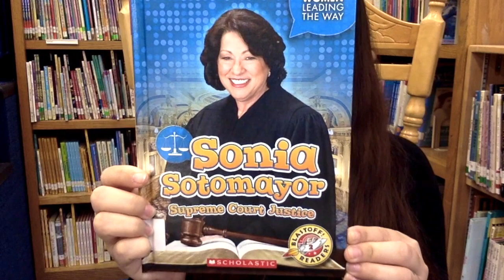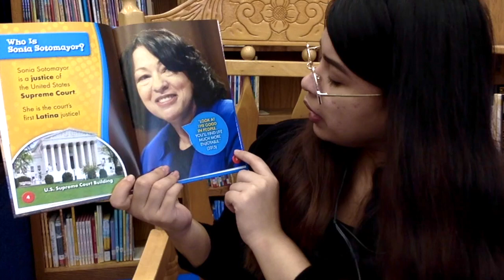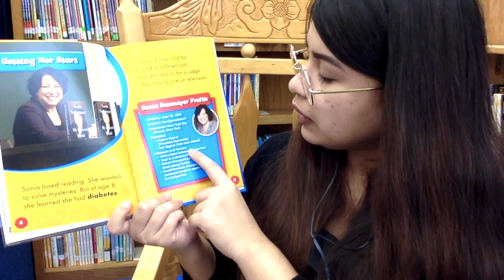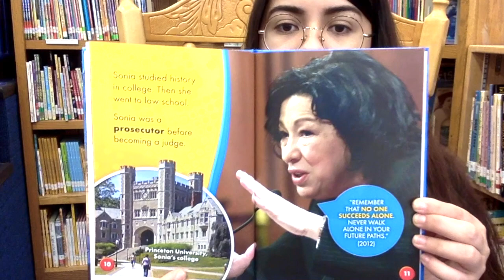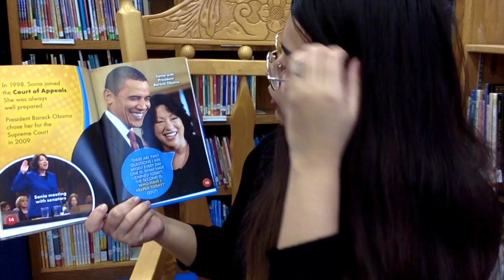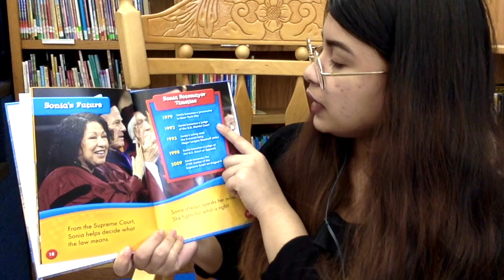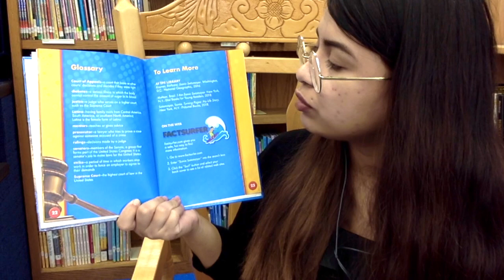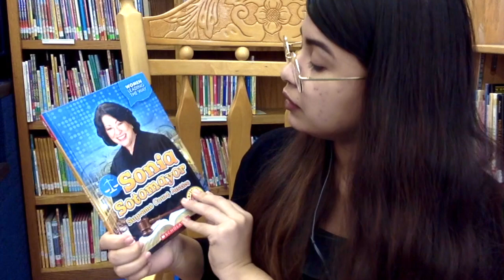Women's History Month: First Latina Justice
Find out more about Sonia Sotomayor, the first hispanic woman to join the U.S. Supreme Court!